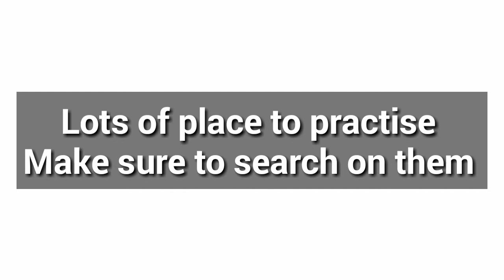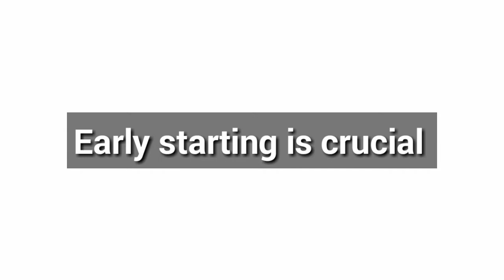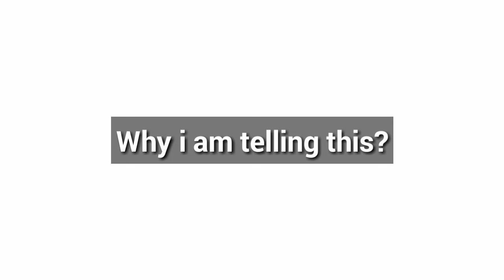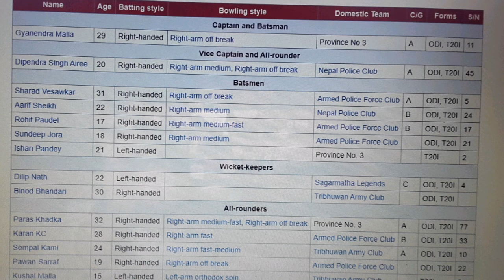नेपालमा कृकेटर कसरि बन्ने || How to be CRICKETER in NEPAL|| zoom nepal||neplays tv||Nepal vs oman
नेपालमा कृकेटर कसरि बन्ने . How to be CRICKETER in NEPAL. zoom nepal. neplays tv. Nepal vs oman . CAN. Nepal cricket team . national cricket team nepal. sandeep lamichhane. paras khadka. cricket in Nepal .how cricket nepal .nepali cricketer salary .cricket nepal .sompal kami. sompal kami marriage.